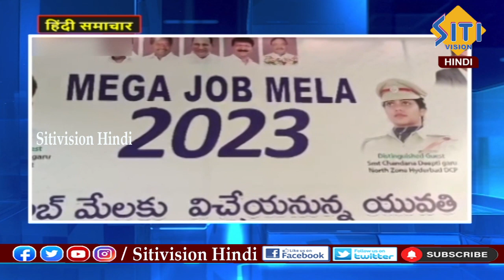Hindi News Bulletin 09:00 AM || 10-06-2023 || Siti Vision Hindi